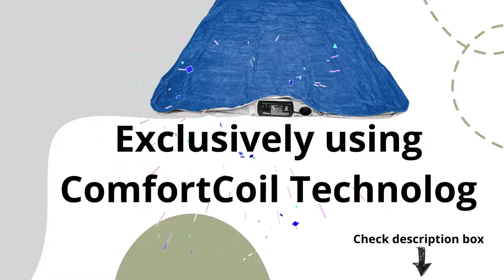SoundAsleep Dream Series Air Mattress 2022 Review | Best Air Mattresses- Queen Size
CUSTOMER FRIENDLY 1-YEAR WARRANTY comes standard on all SoundAsleep mattresses. Rest assured on your purchase of the highest quality air mattress money can buy. Call or email anytime for support. Our US-based team is here to help!
INDUSTRY LEADING DESIGN exclusively using ComfortCoil Technology and a SureGrip bottom to ensure firmness and stability. No slipping and sliding! With 40 internal air coils for added durability and support your bed will remain flat and firm so you can stay SoundAsleep! Updated in 2019 with our official SoundAsleep logo!
PATENTED 1-CLICK INTERNAL PUMP ensures quick and easy inflation and deflation. Designed for in-home use, the Queen Size Dream Series mattress reaches full inflation in under 4 minutes and will stay inflated for days. If you prefer a firmer surface, use the pump for a quick top up!
PREMIUM “DOUBLE-HEIGHT” RAISED AIR BED with dual chamber construction. With inflated dimensions of 78” x 58” x 19”, this mattress is large enough to sleep two people comfortably or one person like a king! Guests, friends and relatives of all shapes and sizes will be thrilled.
EXTRA THICK, WATERPROOF FLOCKED TOP ensures a comfortable sleeping experience while multilayer, puncture-resistant Eco-Friendly PVC makes this mattress extra durable and long-lasting.